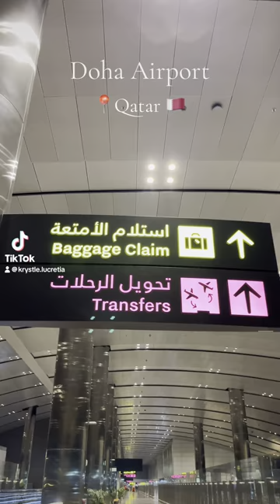The best Airport you’ve ever been to, I promise!